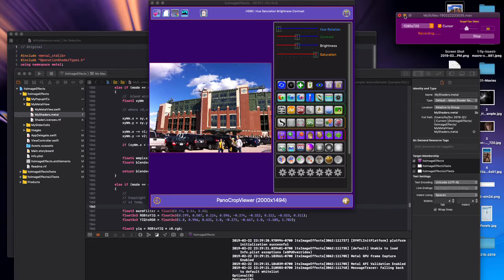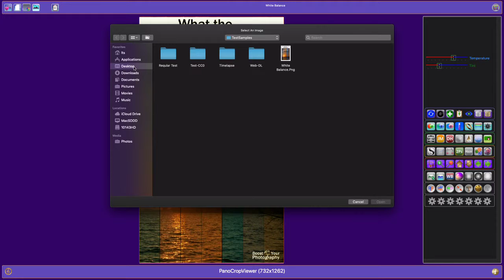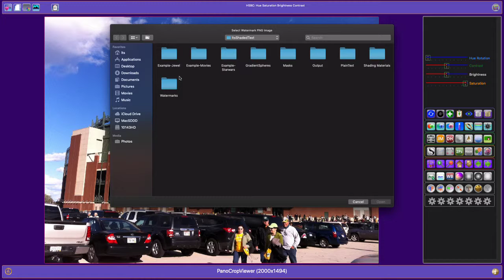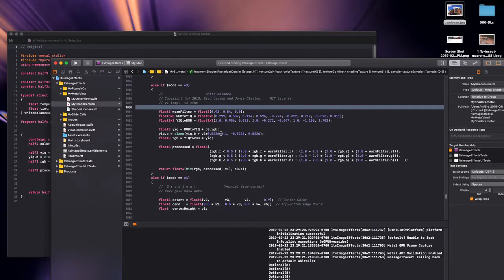Apple Metal Shader - White Balance by Brad Larson and Janie Clayton(...)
Lambeau.jpg
// See License, End of the page.

Resources:
for testing purposes.
XC10.1, 10.14.3

// License

Redistribution and use in source and binary forms, with or without modification,
are permitted provided that the following conditions are met:

this list of conditions and the following disclaimer in the documentation
and/or other materials provided with the distribution.
Neither the name of the GPUImage framework nor the names of its contributors may be used to endorse
or promote products derived from this software without specific prior written permission.
AND ANY EXPRESS OR IMPLIED WARRANTIES, INCLUDING, BUT NOT LIMITED TO,
THE IMPLIED WARRANTIES OF MERCHANTABILITY AND FITNESS FOR A PARTICULAR PURPOSE ARE DISCLAIMED.
INCIDENTAL, SPECIAL, EXEMPLARY, OR CONSEQUENTIAL DAMAGES (INCLUDING,
BUT NOT LIMITED TO, PROCUREMENT OF SUBSTITUTE GOODS OR SERVICES; LOSS OF USE, DATA, OR PROFITS;
OR BUSINESS INTERRUPTION) HOWEVER CAUSED AND ON ANY THEORY OF LIABILITY,
WHETHER IN CONTRACT, STRICT LIABILITY, OR TORT (INCLUDING NEGLIGENCE OR OTHERWISE)
ARISING IN ANY WAY OUT OF THE USE OF THIS SOFTWARE, EVEN IF ADVISED OF THE POSSIBILITY OF SUCH DAMAGE.